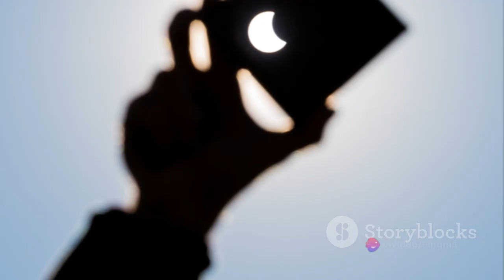Unveiling the Hidden History of Solar Eclipses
OUTLINE:

00:00:00 The Enigmatic Solar Eclipse
00:00:17 Solar Eclipses in Ancient Civilizations
00:00:35 The Shift in Understanding
00:00:53 Solar Eclipses in the Middle Ages
00:01:11 Scientific Advancements in the Renaissance
00:01:28 Enlightenment and Predictions
00:01:39 Solar Eclipses in the Twentieth Century
00:01:57 Modern Fascination with Solar Eclipses
00:02:16 Evolution of Perception
00:02:40 Key Figures in Solar Eclipse Understanding
00:02:58 The Enduring Wonder of Solar Eclipses